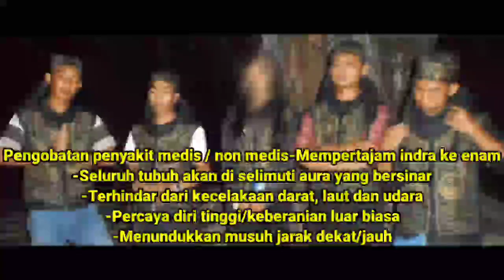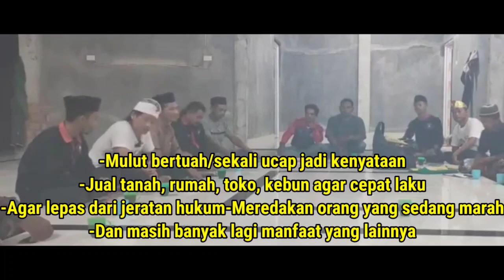BERAKHIRNYA BATORO KORONG DI TANGAN SURO GENTO MAMAZ KARYO KEMBALI SUKMANYA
mundur